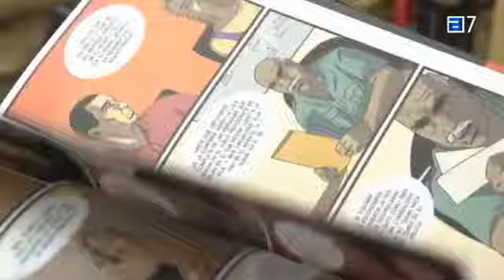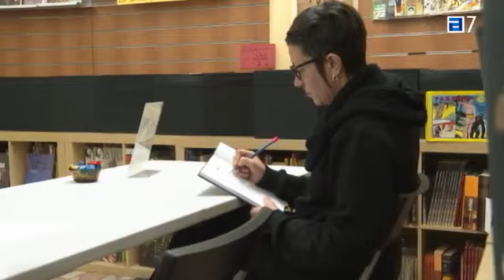La novela gráfica de Carol Medina.